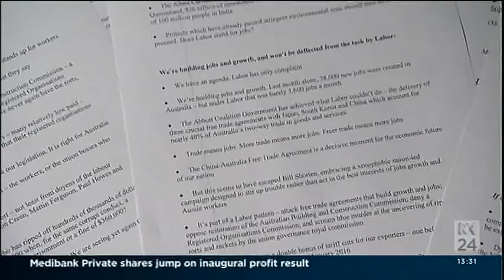Capital Hill | 21 AUGUST 2015